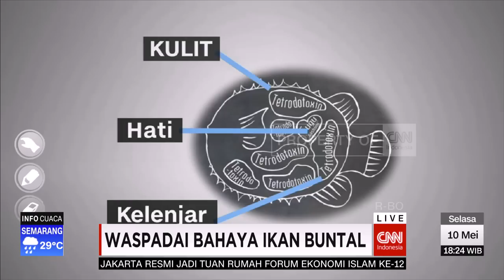Waspadai Bahaya Ikan Buntal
Program eksklusif produksi CNN Indonesia ini ditayangkan di Trans TV, pada pukul 18.00   setiap hari kerja, Senin-Jumat.